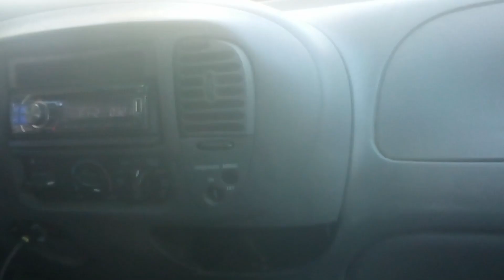Bald eagle flying around we follow him